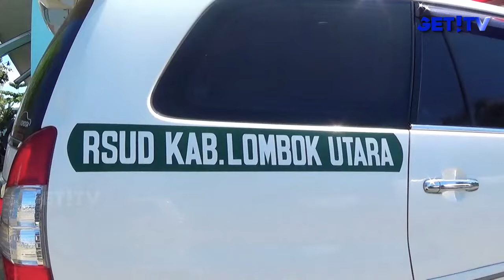PELAYANAN RSUD LOMBOK UTARA DIPINDAH SELESAI LEBARAN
RUMAS SAKIT UMUM DAERAH KABUPATEN LOMBOK UTARA RENCANANYA AKAN PINDAH OPRASIONAL KE GEDUNG LAMA USAI IDUL FITRI 1440 HIJRIAH MENDATANG / PASALNYA SAAT INI RSUD KABUPATEN LOMBOK UTARA MASIH MENEMPATI TEMPAT OPERASI DAN PELAYANAN SEMENTARA DI TERMINAL TANJUNG